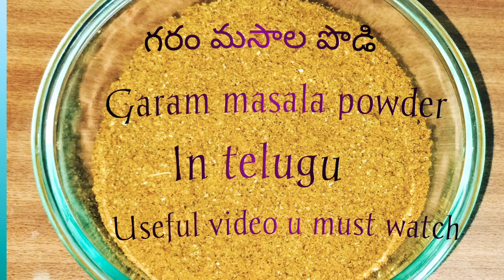గరం మసాలా పొడి | Garam Masala Powder Making In Telugu | Useful Tips For Making Fine Masala At Home